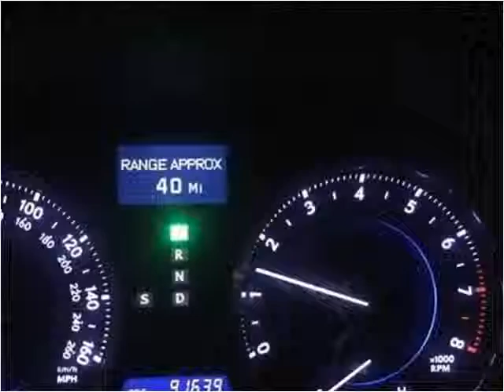2011 Lexus IS Used Cars Corbin KY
This 2011 Lexus IS is available from Tim Short Auto Mall.